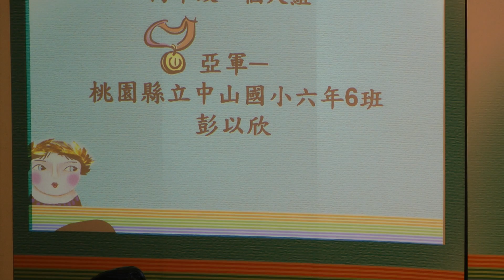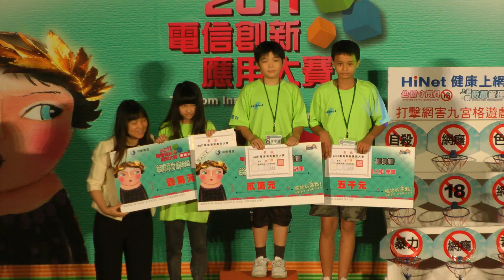2011亞卓市英文單字馬拉松-台北總決賽國小組 1 ~3 名頒獎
主辦單位 : 中華電信 HiNet 亞卓市、台北市家長教育成長協會。
比賽單元 : 英文單字馬拉松。
比賽時間︰100年8月7日(星期日) 10:00～17:00。
比賽地點︰台北市青少年育樂中心。